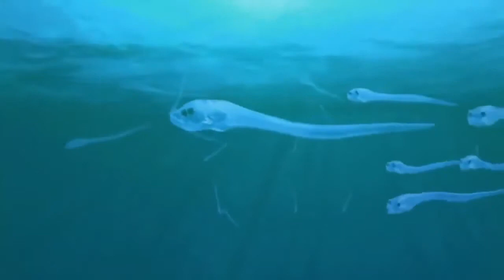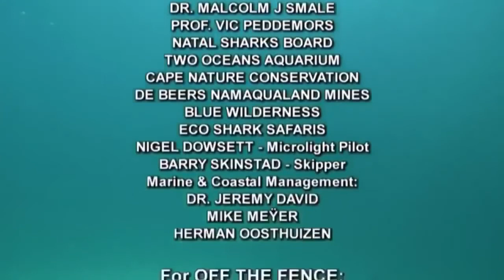Sea Lion's Wild Nature National Geographic Documentary// Lions of the Deep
Lions of the Deep | Wildlife Documentary

Since the 1970's, sea lion populations have declined more than 80% along the North Pacific coast. Scientists at the University of British Columbia and the Vancouver Aquarium are working together to help save Canada’s iconic and largest pinniped – the stellar sea lion
To help understand why their numbers are dropping, researchers work with the highly intelligent mammals at a unique floating laboratory. At The Open Water Research Station, free swimming seals and sea lions are observed in their natural habitat. In Alaska, wild stellar sea lions seem to be thriving, but prove to be an aggressive and difficult animal to study and photograph. At the research station, these tame, remarkable animals are providing fresh insights into the fragile ocean food chain of the North Pacific.